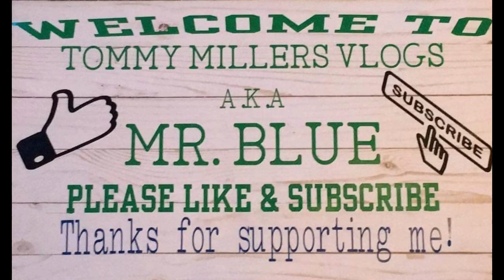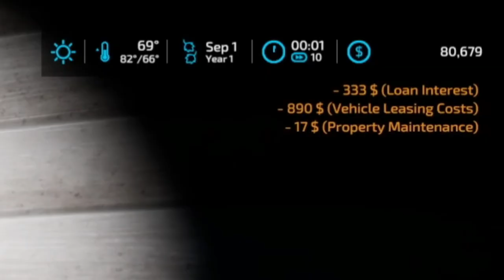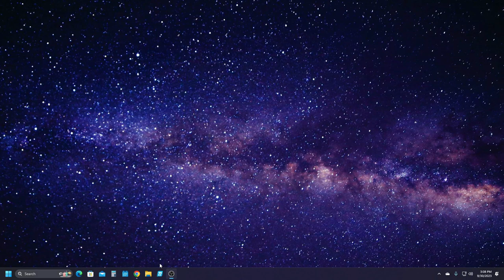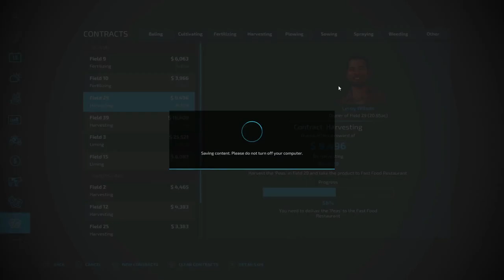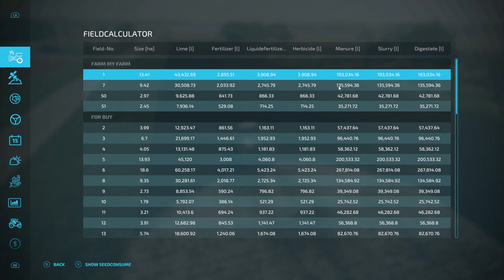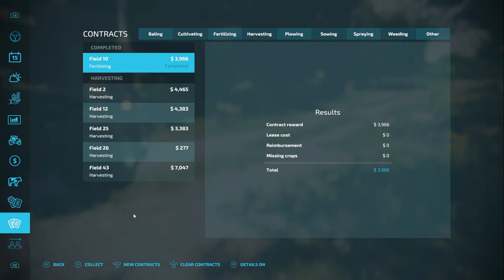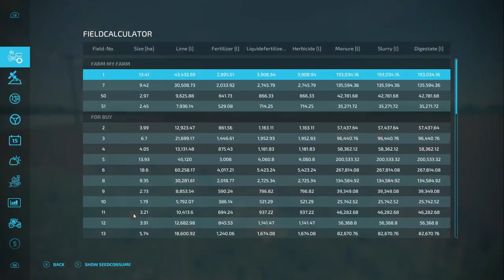Let's Play EDGEWATER SASKATCHEWAN FS22, Ep. 4, Finishing The Contracts So We Can Start Harvest!!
CASH-APP: $TommyMillerVlogs

My Mail:
Tommy Miller
57 Trailer City Road
Luxora, AR 72358